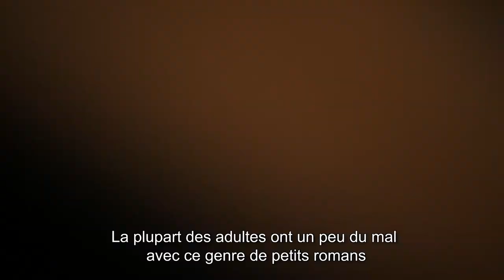Teaser Les Grandes Années - Gaël Aymon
L'auteur de cette nouvelle série rend vos enfants accros à la lecture!
Les Grandes Années – 8 tomes - Collection premiers romans
Gaël Aymon & Élodie Durand – Éditions Nathan – dès 7 ans